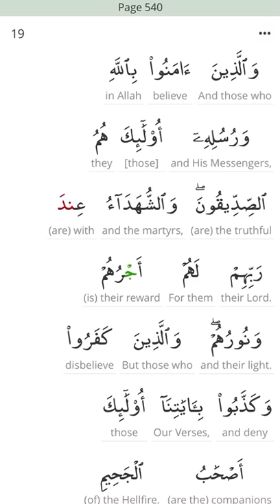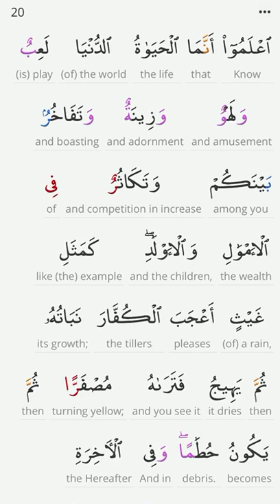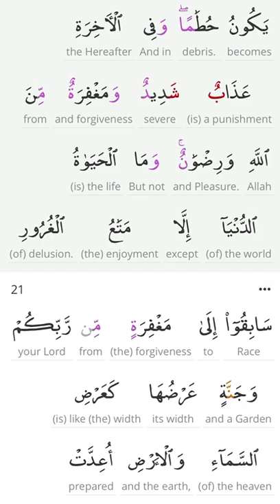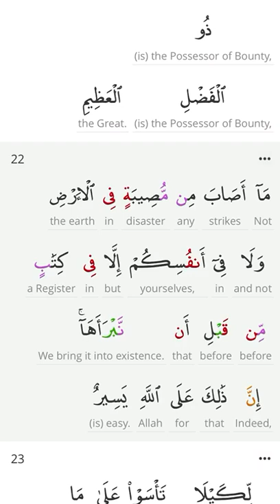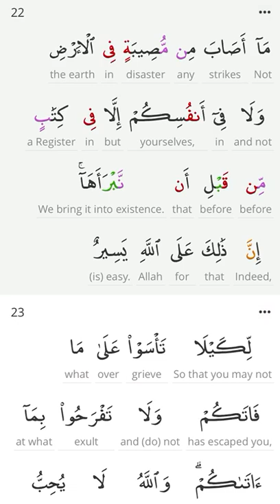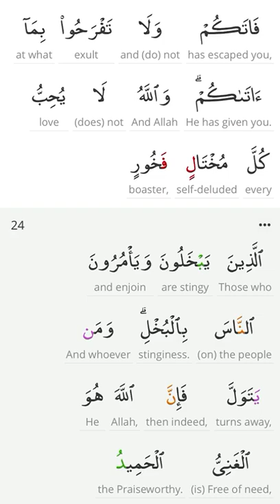PEN 📖 Word-by-Word Meaning & Roots🌱 Page 540 🧾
💎   📖 Word By Word Meaning and Root Words  🧾      💎
💎    Practice , Prepare and Perform In Sha Allah             💎